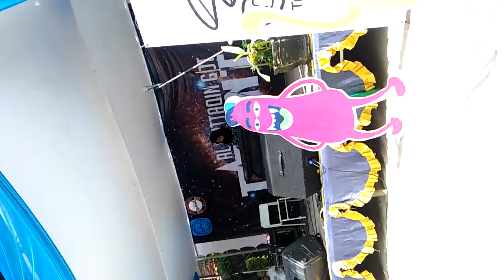My Performance on My School's Got Talent 2017 || Hana's Eye + Turkish March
I messed up, but it's okay lol